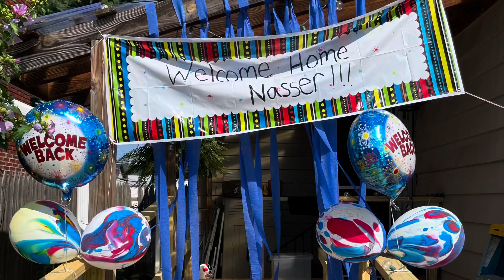Welcome Home Dad! 🎉🎉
It’s been a LONG 9 months. My dad got COVID in November 2020 & it has been a journey. God is so gracious & rich in mercies. Praise be unto God for keeping my dad alive. Although we are sinners, he still has so much grace. Knowing he could take the life he gave us in an instant & yet he lets us live shows so much of his glory! This journey has been a tough one; lots of emotions, weeping, hurting, anxiety, worries, fear, but also joy, peace, hope. Through the entire thing I know & praise my Lord Jesus for his hand on our lives. As Romans 8:28 says ““And we know that for those who love God all things work together for good, for those who are called according to his purpose.” Jesus is the author & finisher of our lives and only He knows why all this has happened, but what I do know is that He has been faithful through it all & always will be. He is truth! ✝️ so happy to have my dad home & see where this next phase takes us.